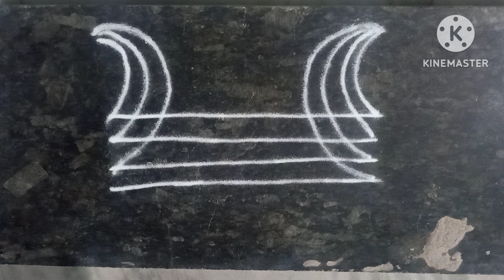Tulasi Kota Muggulu 🪔 kartika masam rangoli 🌺 simple Lotus rangoli